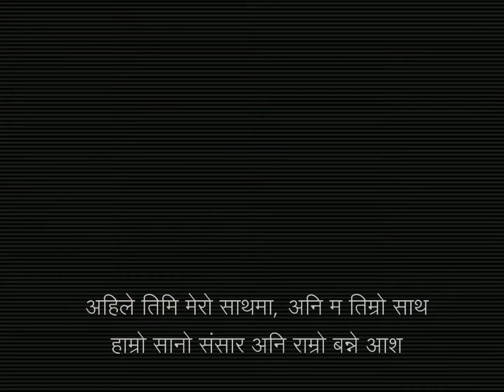Akhale Timilai Heri || Mc flo Short vedio